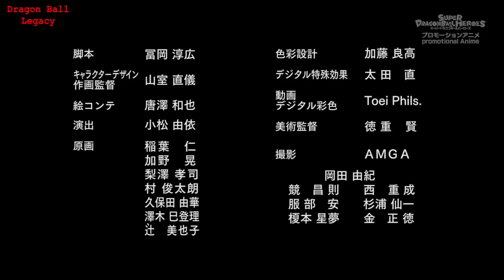Super Dragon Ball Heroes Episodio 12 HD SUB ITA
"I Super Guerrieri si riuniscono! La battaglia decisiva dell'Universo 7!"
La battaglia si sposta, infine,  nel 7°Universo!
Goku, Vegeta, Trunks, Junior e C-17 affrontano i pericolosi e paurosi Hearts e Kamioren.
Nel frattempo, nel 3° Universo, un incontrollabile Kanba fronteggia Cooler che ha ottenuto un nuovo potere!